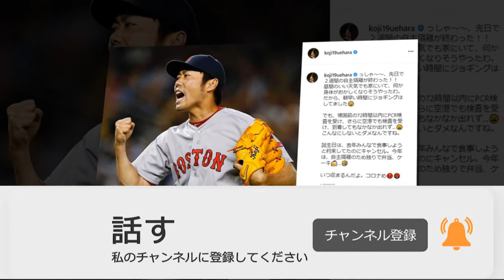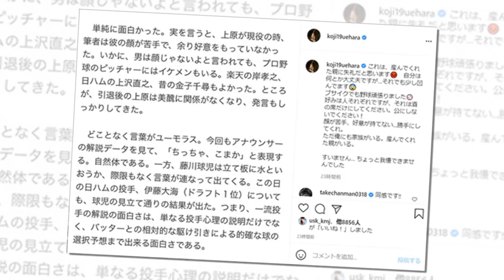上原浩治氏の容姿言及記事でJ-CASTが謝罪 コラム内容を一部削除、再編集 - 新聞によると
元巨人エースでメジャーでも活躍した上原浩治氏（46）が自身の容姿に言及した記事に不快感を示していた問題で、記事を配信した「J-CASTテレビウォッチ」編集部が謝罪し、内容を一部修正した。

問題となっていたのは11日に公開された「J-CASTテレビウォッチ」内のコラム「てれび見朱蘭」。上原氏が出演したNHK「サンデースポーツ」での野球解説を「面白い」と褒めつつも、「上原が現役の時、筆者は彼の顔が苦手で、余り好意をもっていなかった」などと言及していた。 　上原氏はこれに対して12日、「J-CAST の記者さん…容姿のことを言われても　これでも一生懸命に生きてるんです。親には感謝してます。苦手な顔、好意を持ってない…そりゃ～好き嫌いは自由ですが、表立って書くことではないと思うんです。俺だって人間…傷つくこともありますので」と泣き顔の絵文字とともにツイート。ただ俺にも家族がいる。産んでくれた親がいる。すいません… ちょっと我慢できませんでした」と言及。ブログでも「そんなこと言うのなら、堂々と名前を出してください。顔をさらけ出してください。報道の自由にも程があります」と怒りをつづっていた。 　これを受けて、「J-CASTテレビウォッチ」編集部は当該コラムの内容を修正し、上原氏の容姿に言及した部分を全て削除。「6月14日追記」として、「テレビウォッチ編集部　記事内容を一部削除・再編集しました。上原浩治さんにお詫び申し上げます」とコラムの文末に付け加えている。